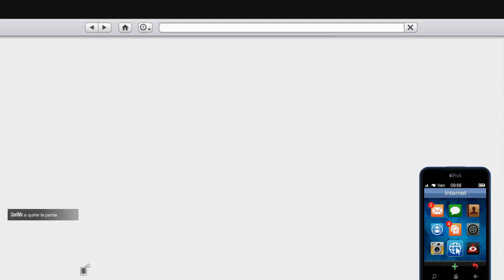CUSTOMISATION DE LA TURISMO R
ABOONNE TOI !
PARTAGE !
COMMENTE !